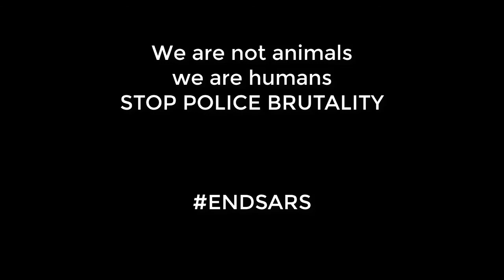OGA SARS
Watch and learn from the police and sars brutality in Nigeria
Let endsars now